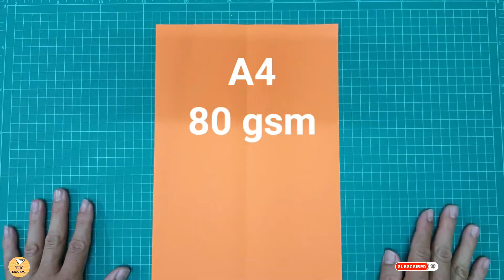Paper jet fly far, how to make a paper airplane that fly far, origami jet fly far, origami airplane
How to make an easy paper airplane that fly far.
Hope you are fun and enjoy with this airplane.